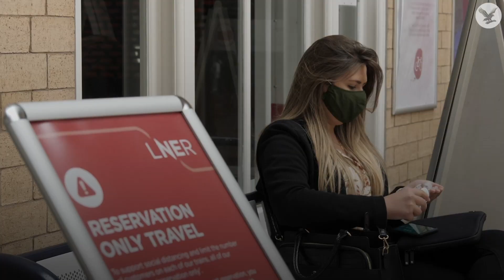Face coverings mandatory in England’s shops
Face coverings are to be compulsory in shops in England from 24 July.

Failure to cover up the nose and mouth while inside a store – including supermarkets – will be punishable by a fine of up to £100.

The announcement brings England in line with Scotland, which made face coverings mandatory in shops on 10 July.